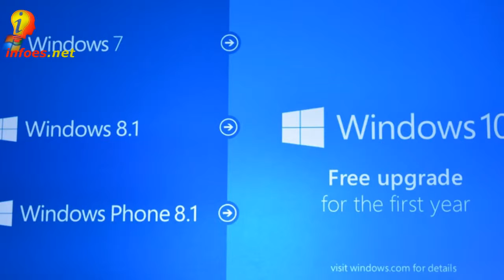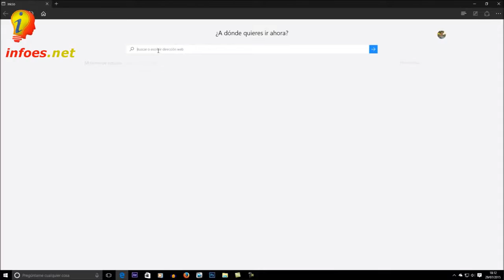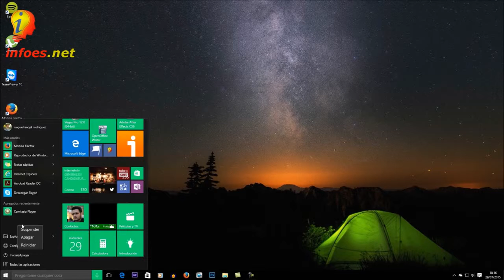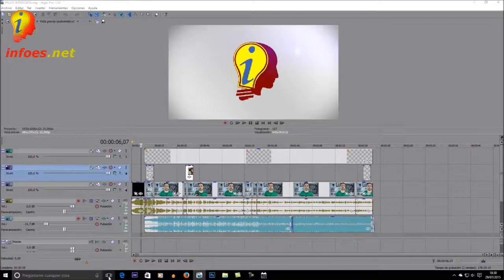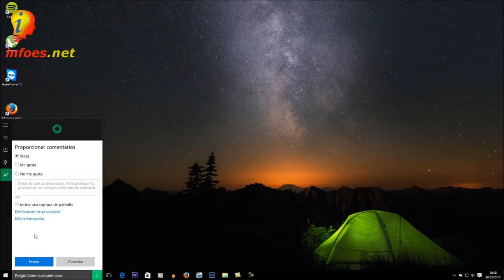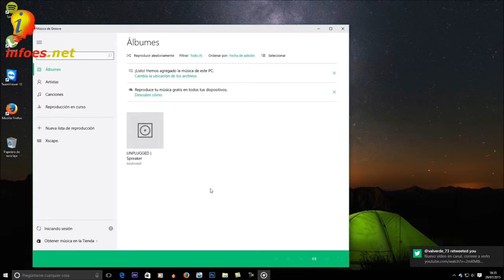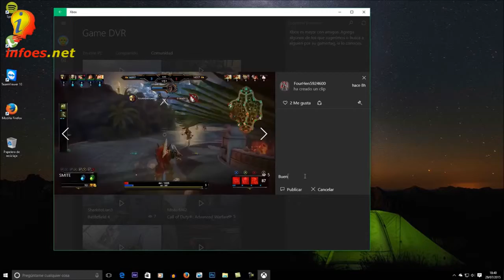Windows 10 Bienvenidos a Windows 10 Analisis 2016